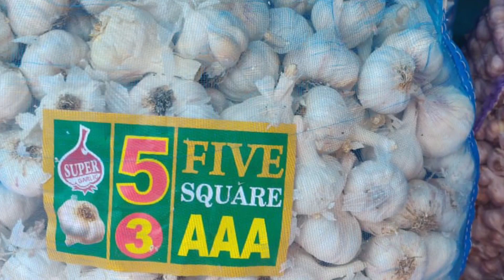வடுகபட்டி பூண்டு மார்க்கெட்டில் இன்றைய விலை நிலவரம்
hai friends வடுகப்பட்டி பூண்டு பத்தி எனக்கு தெரிந்த பல விஷயங்களை உங்களுடன் பகிர்ந்து கொள்ள
 விருபிக்கிறேன்
வணக்கம் நண்பர்களே
இந்த வீடியோ வடுகப்பட்டி வெள்ளைப்பூண்டு மர்க்கெட்டின் நிலவரம் மற்றும் வெள்ளை பூண்டு
வியாபாரம் பற்றி அனைத்து விஷயங்களையும் a to z பார்க்க போறோம் வெள்ளைப்பூண்டுலே எத்தனை ரகங்கள் இருக்கு ?அதுல எது best விலை நிலவரம் என்ன? எந்த மாதிரி ரகங்களை வாங்கி விற்பனை செய்தால்
அதிக வருமானம் கிடைக்கும்
அனைத்து விஷயங்களையும் பார்க்கலாம்